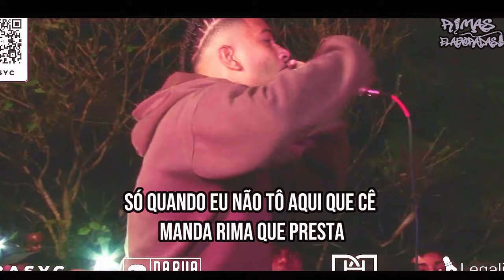RIMAS que FORAM NÍVEL NACIONAL